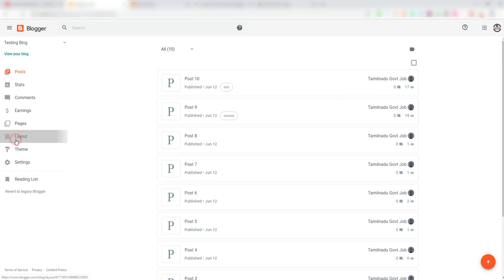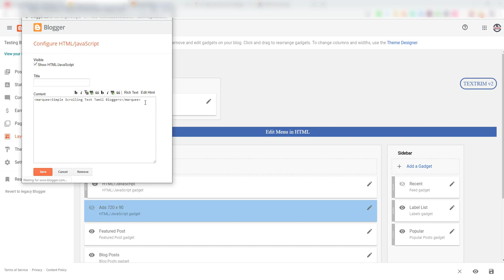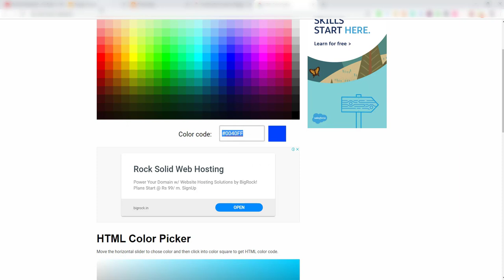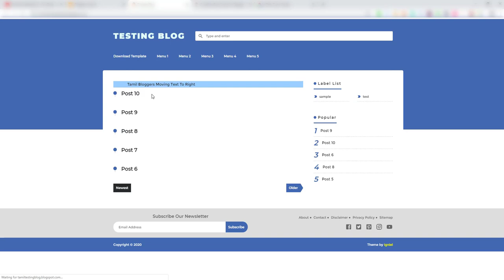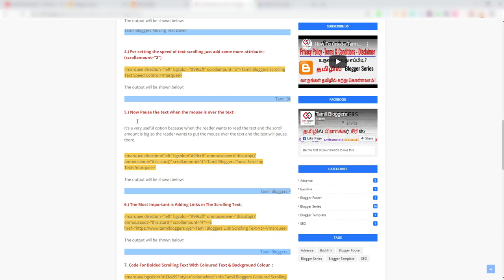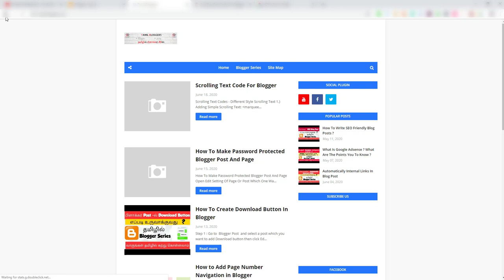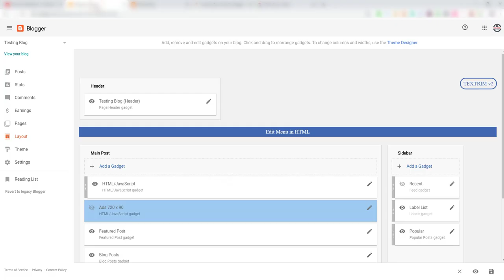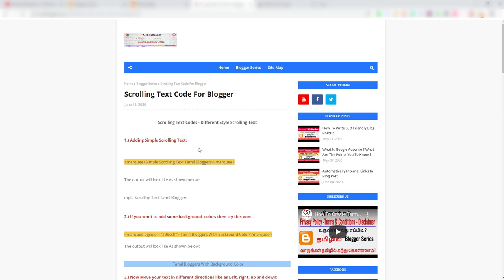How To Add Scrolling Text Or Moving Text For Your Blogger | Tamil Bloggers